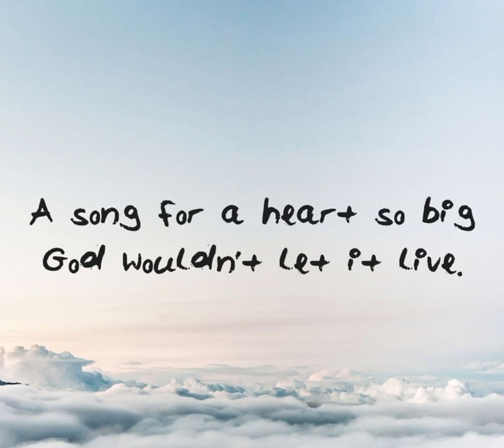Chill mind (official audio)￼